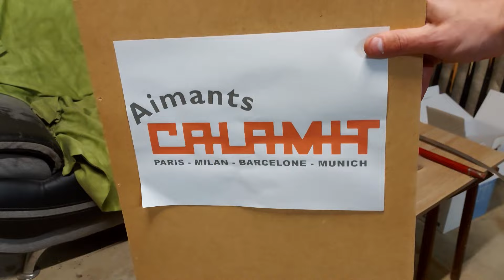Quel aimant de pêche choisir ? comparatifs, tests et avis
⏩ Liens de nos partenaires :

Code promotion de 5% : "NORMANDIEDETECT"

Code promotion de 5% :  "ND5"

Merci à tous les abonnés de nous suivre